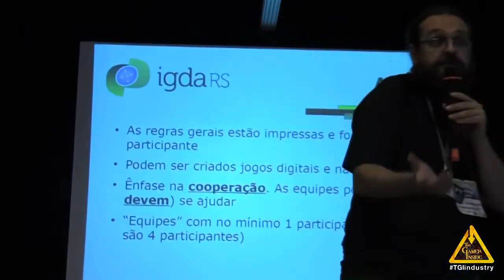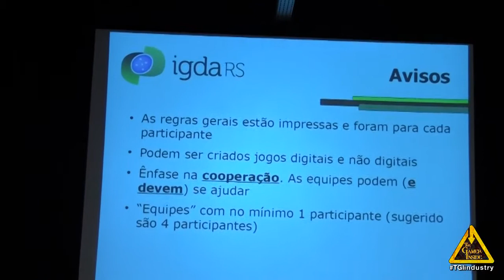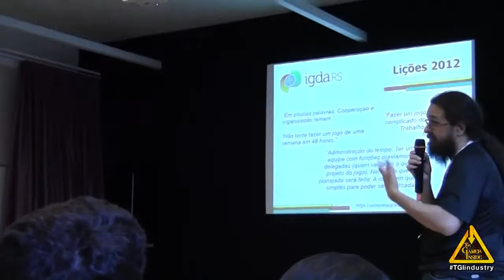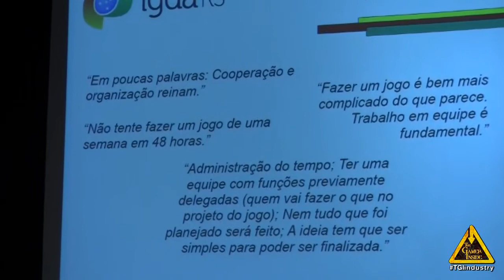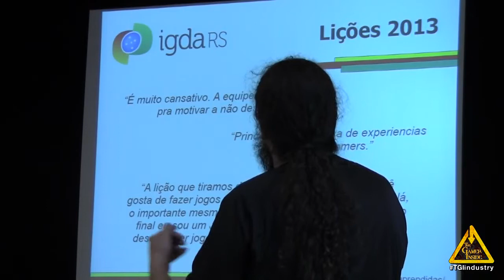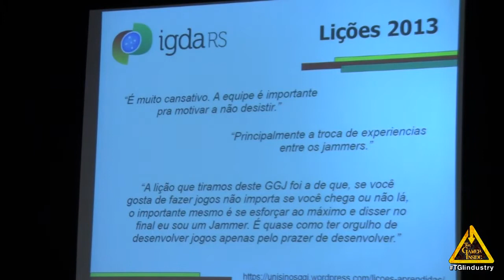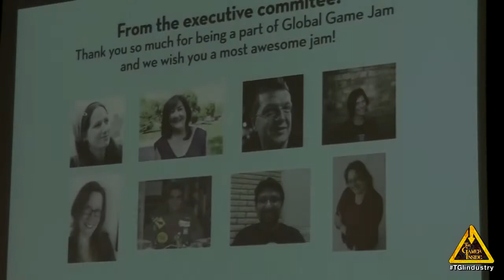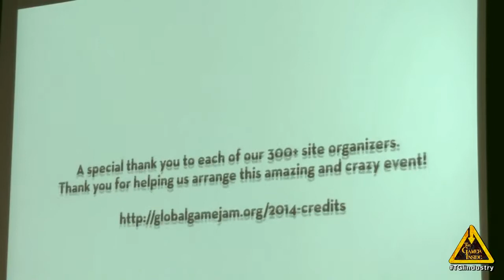Dicas e conclusões - Global Game Jam 2014 - Rio Grande do Sul (Porto Alegre)